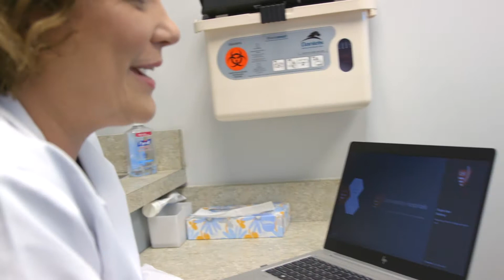Anna Myers, CNP